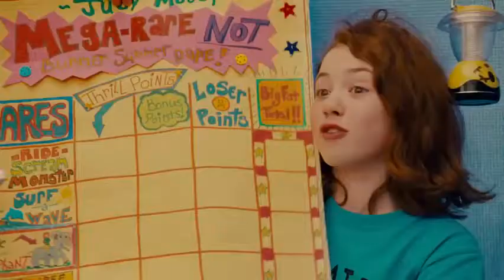Judy Moody and the NOT Bummer Summer Trailer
Starring: Jordana Beatty , Heather Graham , Parris Mosteller , Preston Bailey , Garrett Ryan